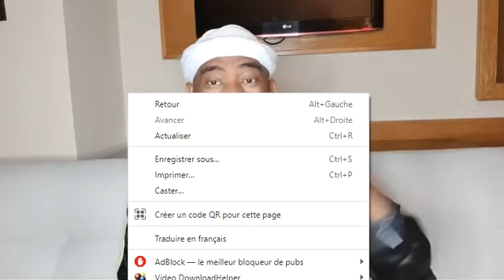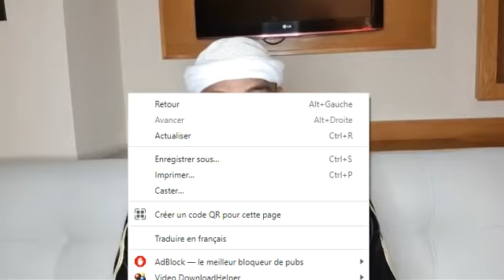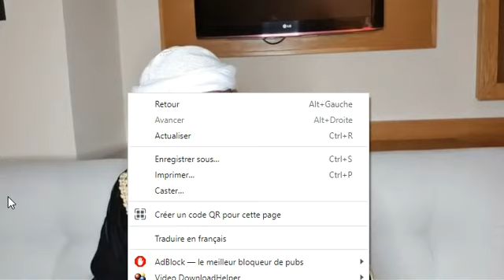Cheikh Said Mohamed Djibril: Darassa du 28ème Jour du Mois de Ramadan 2021 _ N°01